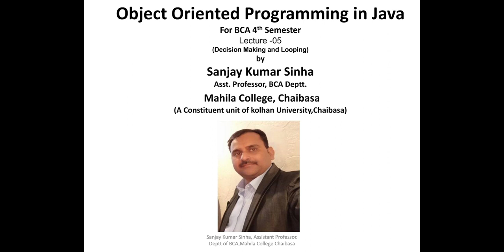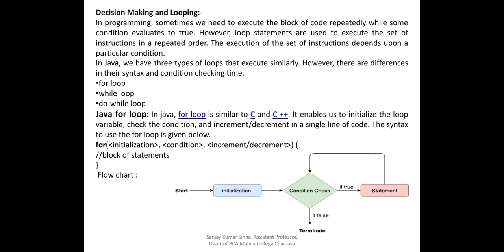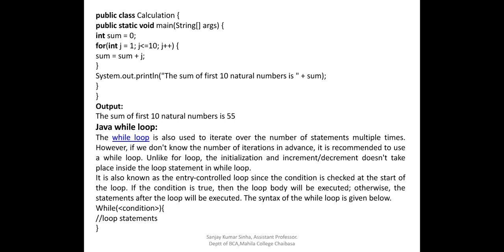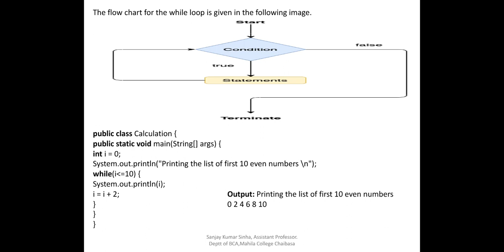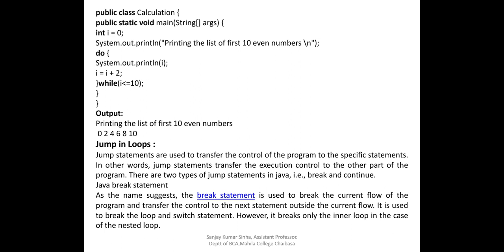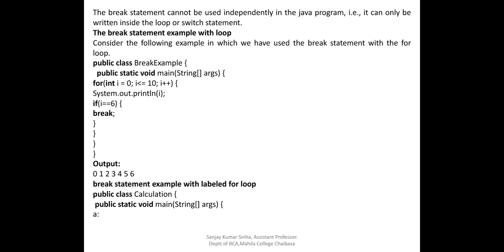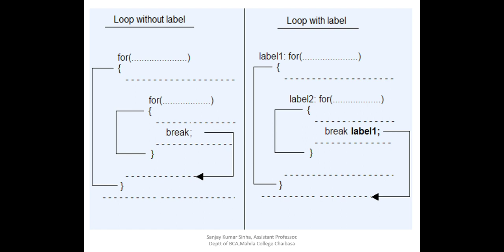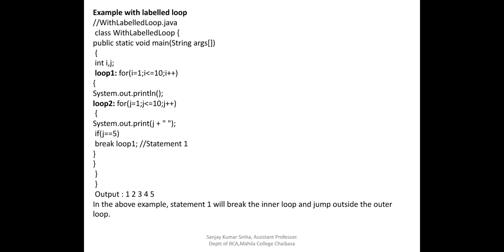Object Oriented Programming in Java (Decision Making and Looping), BCA 4th sem, 5th Lecture